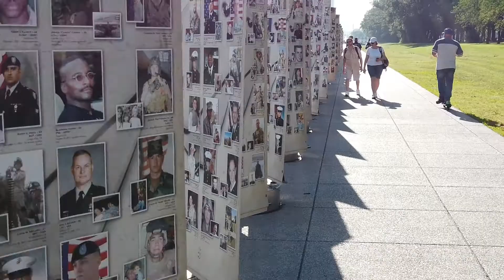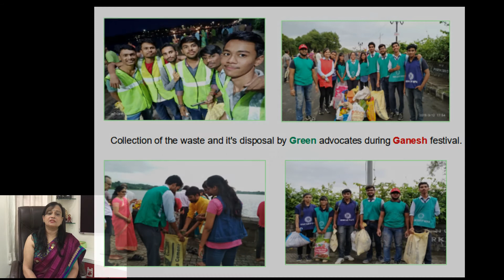Video on WORLD ENVIRONMENT DAY By Dr. Manju Soni on behalf of PIET - EGEA Team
WORLD ENVIRONMENT DAY@pcenagpur9613